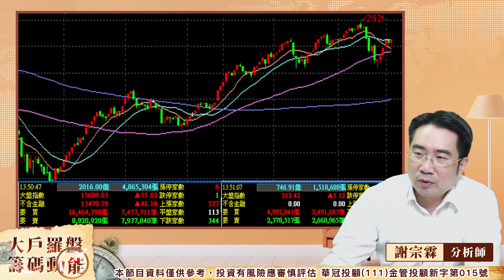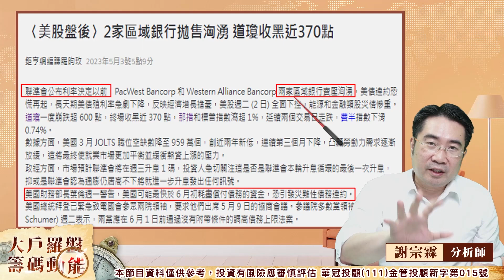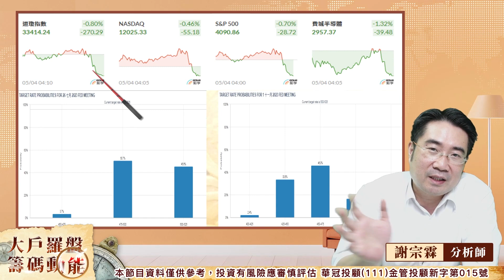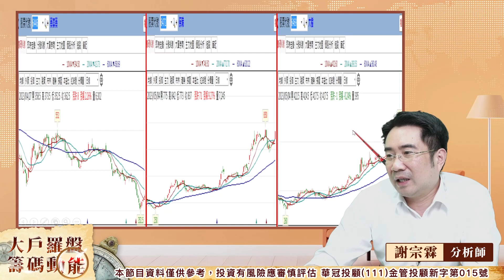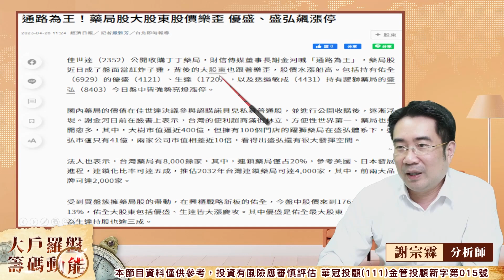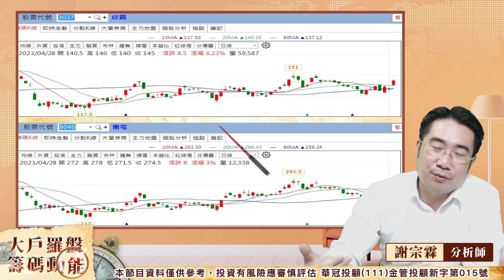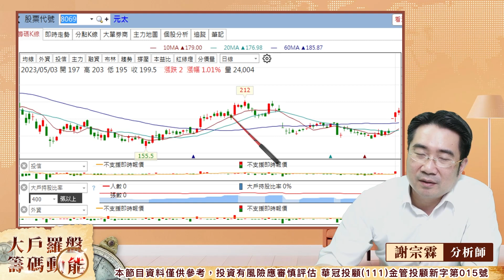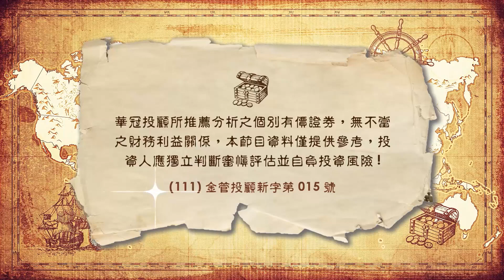資金轉進生技 藥局和原料藥｜大戶羅盤籌碼動能 ｜謝宗霖